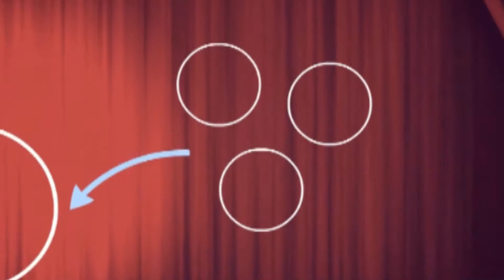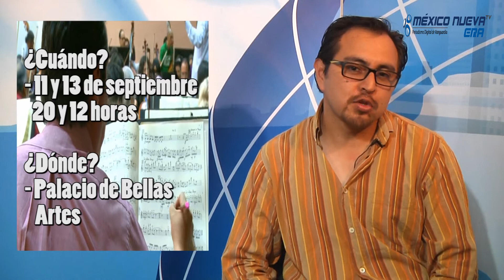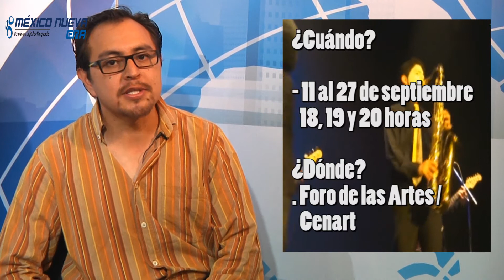Cartelera Cultural MNE: Obra teatral recuerda terremoto de 1985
El INBA lo invita al concierto conmemorativo de la Orquesta Sinfónica Nacional que, bajo la batuta de su director artístico Carlos Miguel Prieto estrenará la obra "Magnitud 8.1", con motivo del trigésimo aniversario del Terremoto de 1985; la UNAM invita a visitar "Las Estaciones de Lectura", donde la universidad pone a su disposición libros de sus catálogos que son parte del pensamiento de izquierda; se presenta el espectáculo "Remi Jackson  y los payasos de Clowntown" en el Palacio de Bellas Artes; ciclo de conferencias "Conversando con nuestros Cineastas" en la  Cineteca Nacional. |México Nueva Era. TV